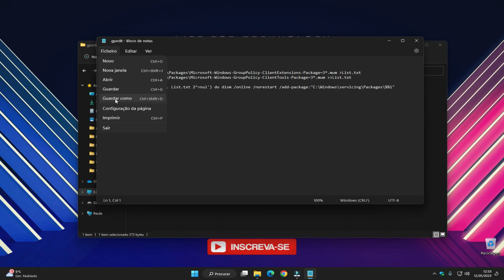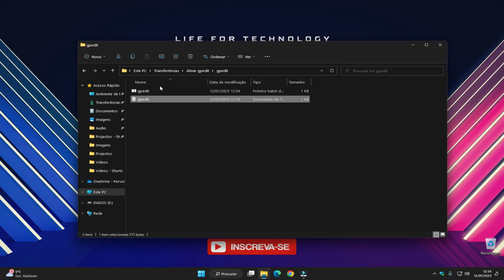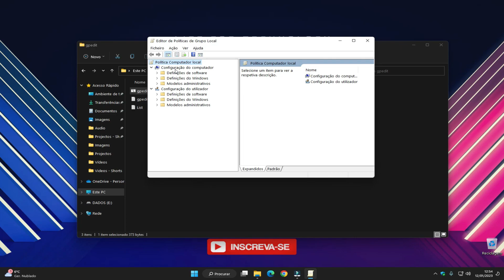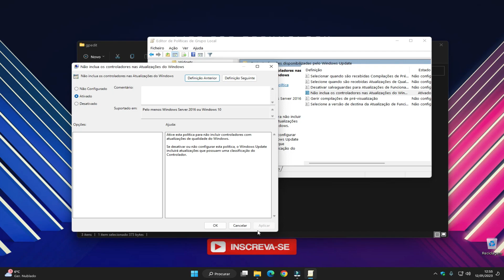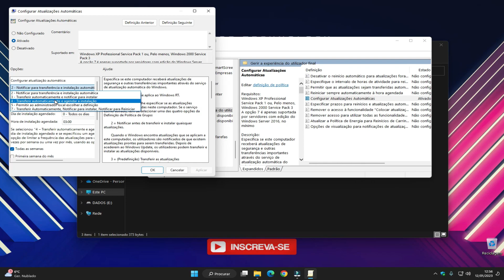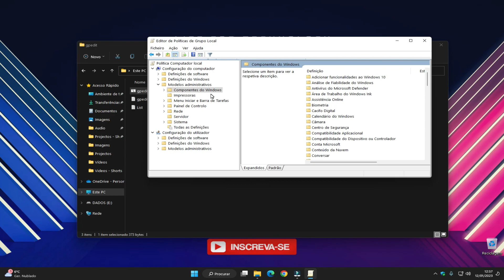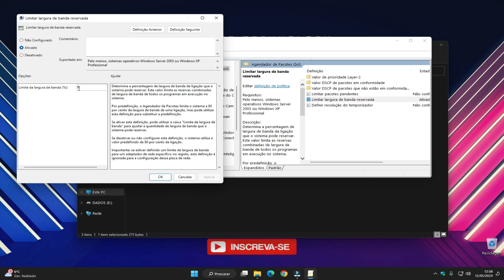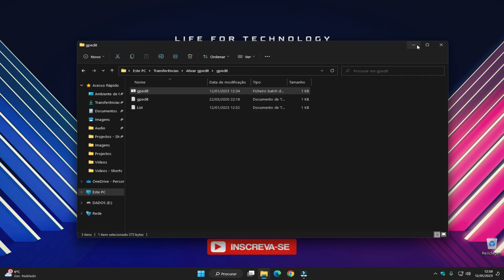COMO ATIVAR O GPEDIT PARA OTIMIZAR O PC - WINDOWS 11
Neste vídeo vou mostrar como ativar o GPEDIT de modo a que consiga fazer algumas otimizações para obter melhor desempenho no seu PC e melhor performance em qualquer jogo. Essas configurações irão proporcionar mais FPS nos jogos, melhorar a sua internet, eliminar bloqueios entre outros.

___________________⏬ RECOMENDO ⏬______________________

📢 Usa o cupão GVGFA e aproveita a promoção! 🎉

🛒 Garante já a tua licença original com desconto e poupa dinheiro! 🚀

⏬ Compre na Amazon

_____________________⏬ PARCERIAS ⏬_______________________

Gostou do nosso canal e deseja fazer uma parceria?
Envie a sua proposta através do email abaixo para que possa ser avaliada, responderemos o mais breve possível.

👍 Deixa o teu like se achaste o vídeo útil e partilha com amigos que possam beneficiar deste guia.

💬 Comenta abaixo se tiveres alguma dúvida ou sugestão. Queremos saber a tua opinião e ajudar no que for necessário.